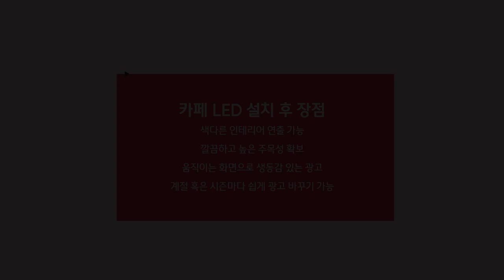[RCH] 카페 LED 설치하고 생동감 있는 광고 연출하자!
[Specification]

📍 Display RCH - 카페 인테리어 색다르게 해결하자!

✔ 색다른 인테리어 연출 가능
✔ 깔끔하고 높은 주목성 확보
✔ 움직이는 화면으로 생동감 있는 광고
✔ ​계절 혹은 시즌마다 쉽게 광고 바꾸기!